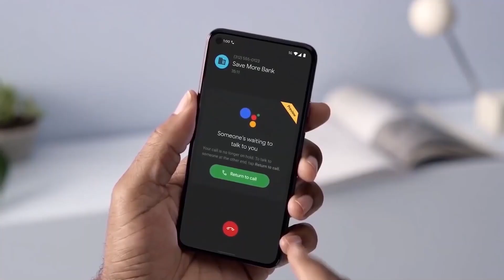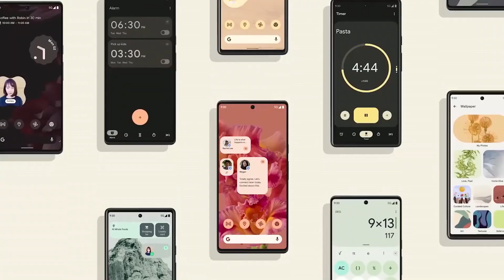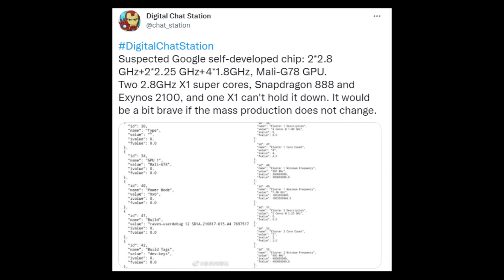Google Pixel 6 Pro - IS IT TRUE!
Pixel 6 Tensor chip might feature a different configuration than current flagship Android SoCs.